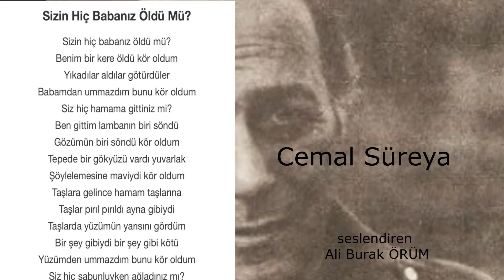Sizin Hiç Babanız Öldü mü?(Cemal Süreya)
Sizin hiç babanız öldü mü?
Benim bir kere öldü kör oldum
Yıkadılar aldılar götürdüler
Babamdan ummazdım bunu kör oldum
Siz hiç hamama gittiniz mi?
Ben gittim lambanın biri söndü
Gözümün biri söndü kör oldum
Tepede bir gökyüzü vardı yuvarlak
Söylelemesine maviydi kör oldum
Taşlara gelince hamam taşlarına
Taşlar pırıl pırıldı ayna gibiydi
Taşlarda yüzümün yarısını gördüm
Bir şey gibiydi bir şey gibi kötü
Yüzümden ummazdım bunu kör oldum
Siz hiç sabunluyken ağladınız mı?